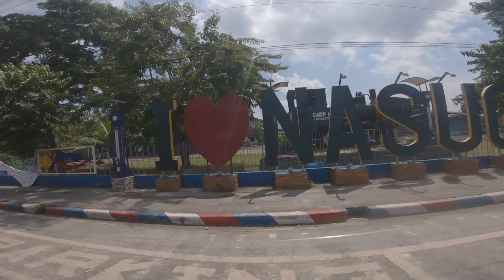Cavite loop with SRC/ Team RayeBikes, Kawayan Cove + Punta Fuego + Kaybiang Tunnel.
A good day in the saddle. First long ride na ka tropa nating si Carlo. Napatukod mag tropa dito